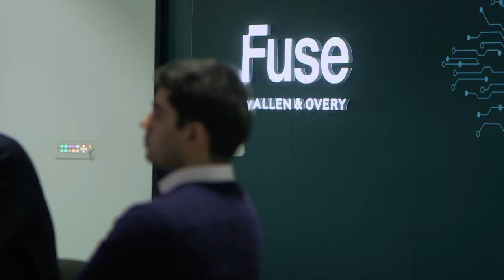Fuse Cohort 2